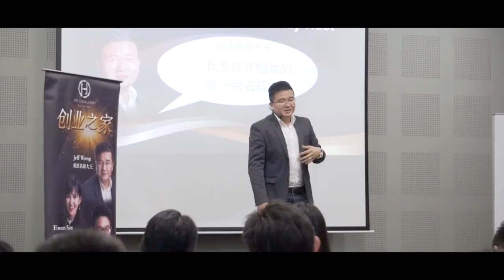UHN Airbnb Malaysia Preview Cover Video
Come and attend our AirBnB Free Preview Workshop and get to learn How to Ride on the Latest new waves of Airbnb Investment, and become Super Crazy Rich Landlord with our programme & strategy applicable to year 2018 onward!